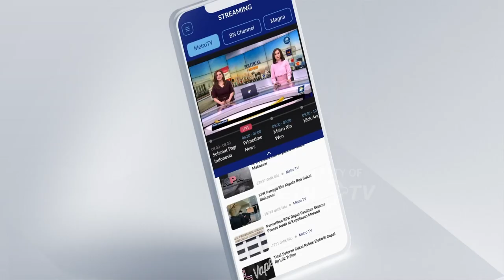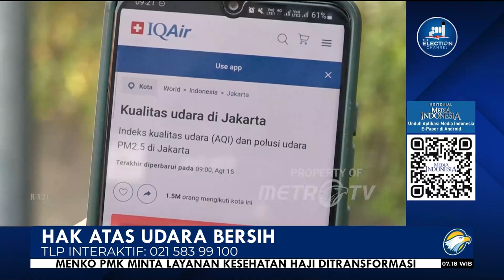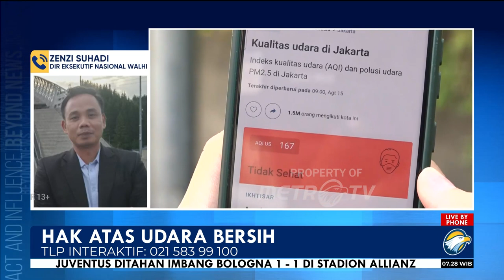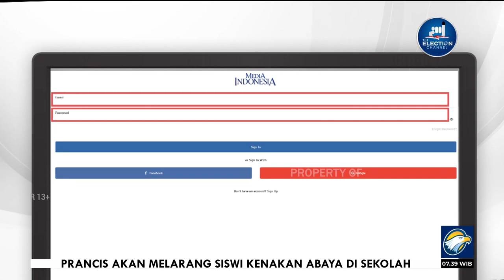Bedah Editorial MI - Hak Atas Udara Bersih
Dari hari ke hari, mutu udara di Jakarta kian memprihatinkan. Berdasarkan data laman, IQAir, kemarin, indeks kualitas udara di Ibu Kota tercatat di angka 171. Mutu udara Jakarta ini termasuk terburuk di dunia.
Ini didominasi dengan polutan utamanya yakni PM 2.5 dengan level konsentrasi 91µg/m³. Konsentrasi PM2.5 di Jakarta saat ini 18,2 kali lebih besar dari nilai panduan kualitas udara tahunan WHO.

Angka itu hanya lebih baik dari Kota Kampala, Uganda, yang memiliki indeks 187, atau kota yang memiliki mutu udara terburuk di dunia. Itu artinya udara Jakarta sudah sangat tidak sehat.

Sangat buruknya polusi udara di Jakarta berharga mahal. Beban ongkos medis yang harus dibayar oleh masyarakat Jakarta akibat polusi udara pada tahun ini, menurut temuan Komite Penghapusan Bensin Bertimbal (KPBB), diperkirakan bisa lebih dari Rp60 triliun.
Buat pemerintah pusat, kerugian ini bisa lebih besar lagi. Sebab kualitas udara di Jakarta diperkirakan makin buruk. Itu baru Jakarta.
Belum lagi daerah-daerah penyangga, seperti Depok, Tangerang dan Bandung dan juga kota--kota di Indonesia lainnya yang juga terus menunjukkan situasi serupa.

Meski udara terus memburuk, pemerintah belum menemukan solusi jitu untuk menanganinya. Bahkan menemukan penyebabnya pun belum. Baik instansi, pusat maupun daerah belum seragam tentang penyebabnya.
Jika melihat data Kementerian Lingkungan Hidup dan Lingkungan (KLHK), penyumbang utama pencemar udara di Indonesia adalah sektor transportasi dengan porsi 44%, disusul sektor industri 31%.

Dugaan sektor transportasi memberikan andil yang cukup besar terhadap kualitas udara Jakarta juga terkonfirmasi dari pertumbuhan produk domestik regional bruto (PDRB) sektor transportasi di Jakarta yang tumbuh paling tinggi mencapai 18,1% pada kuartal II-2023.

Sektor transportasi sebagai biang kerok polusi udara Jakarta tentu makin mengkhawatirkan mengingat tingginya pertumbuhan populasi kendaraan bermotor berbasis fosil di Jakarta.

Dalam lima tahun terakhir, populasi mobil penumpang di Jakarta meningkat hingga 15,5% menjadi 4,13 juta kendaraan. Sementara, populasi sepeda motor meningkat hingga 27,8% menjadi 19,22 juta kendaraan.

Artinya, dengan rata-rata konsumsi BBM di Jakarta untuk motor sebesar 0,92 liter per hari dan mobil 3,9 liter per hari total konsumsi BBM di Jakarta bisa mencapai 17,8 juta liter per hari untuk seluruh populasi motor dan 16,2 juta liter per hari untuk seluruh populasi mobil.

Tidak ada cara lain yang dapat dilakukan pemerintah untuk mengatasi makin parahnya polusi udara Jakarta. Pemerintah harus bertindak nyata dengan menertibkan pabrik atau industri pencemar udara, menghentikan penjualan bahan bakar bertimbal (Premium 88, Pertalite 90, Solar 48, dan Dexlite), pembatasan penggunaan kendaraan pribadi dan mendorong masyarakat menggunakan transportasi umum.

Pemerintah baik pusat maupun pemerintah DKI Jakarta harus menyikapi kedaruratan pencemaran udara ini dengan tindakan nyata. Pemerintah jangan saling menyalahkan demi ego sektoral. Payung hukum untuk menciptakan lingkungan dan udara yang bersih sudah ada.

Tinggal masing-masih pihak bekerja sungguh-sungguh untuk mengatasi masalah yang bisa menciptakan krisis kesehatan masyarakat ini. Masyarakat juga harus berani menggugat pemerintah. Masyarakat berhak atas udara yang bersih.